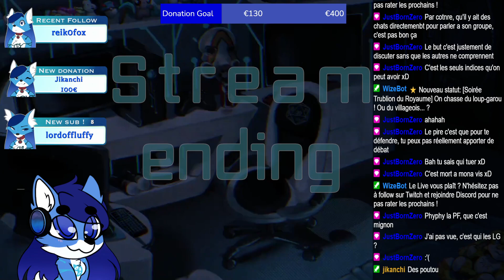Rediff Trublions du Royaume (2) Agrou